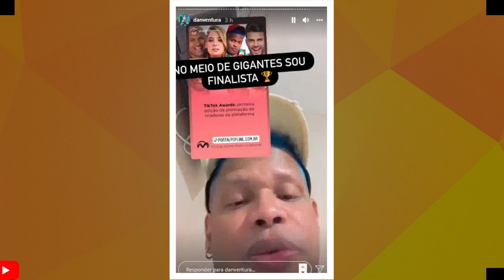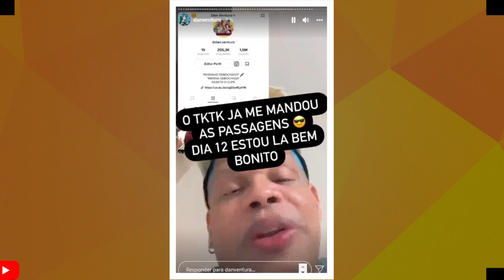LAMÉNTAVEL CONTRATANTE PASSA PERNA EM JONAS ESTICADO? DAN VENTURA EM PREMIAÇÃO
VAMOS FALAR DE JONAS ESTICADO E DAN VENTURA